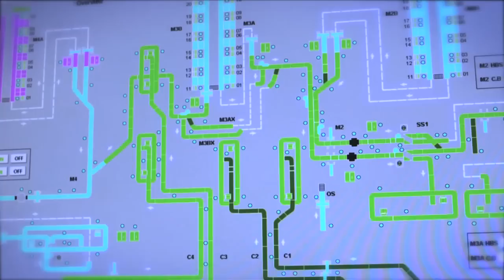Quito has it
Quito has everything Ecuadorian and foreign tourists need to live a unique experience.